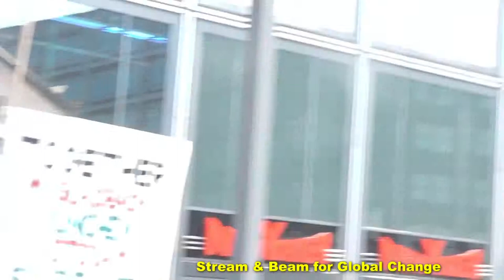MARKT MACHT ARMUT Part 01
Auftaktkundgebung Demonstration gegen Mietenwahnsinn Alexanderplatz 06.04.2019
Redebeiträge der Auftraktkundgebung
Infos: